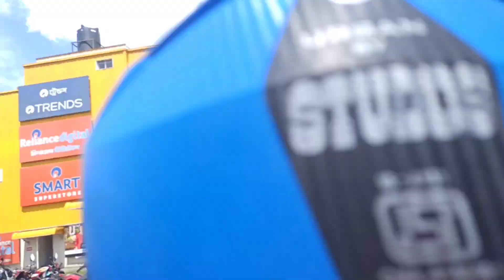Vlog 7 || Sunday Fun day | Anamika Anu